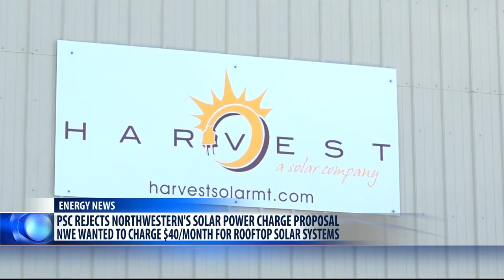Montana regulators reject NW Energy plan to raise electricity rates for rooftop solar systems